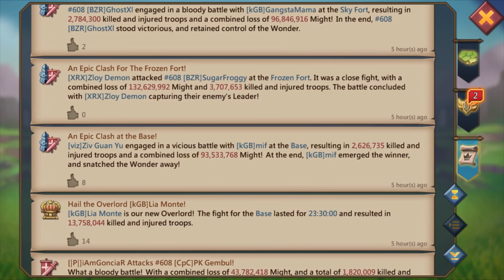I ZERO 6 MILLION TROOPS Lords Mobile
LFZ - Echoes
Mike Vallas x Jagsy & quaggin - Left My Heart In Pain
Meg & Dia - Monster (Barren Gates Remix)